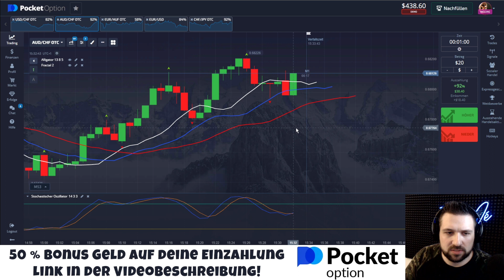EASY Alligator Fractal Pocket Option 1min Strategie 🤑😍 - Deutsch